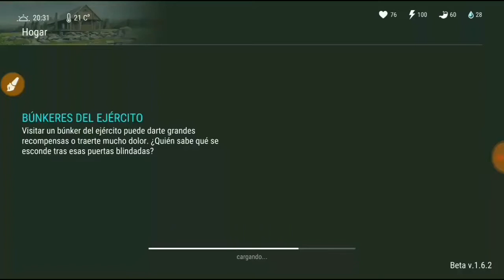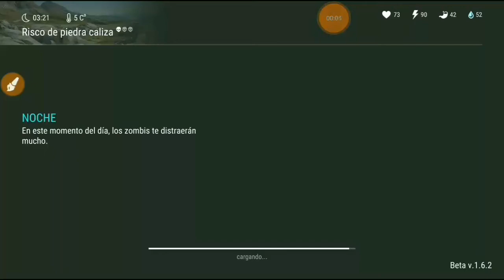Evento De La Moto - Zona De Caza - Consejos De La Moto / Last Day On Earth: Survival